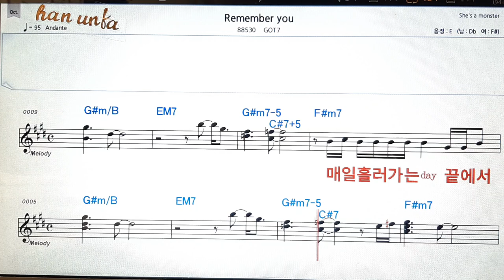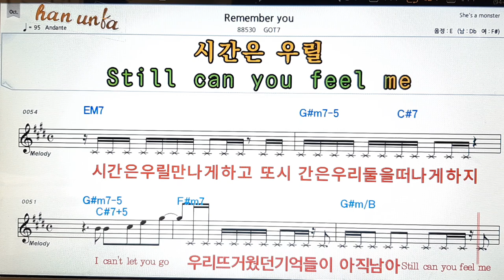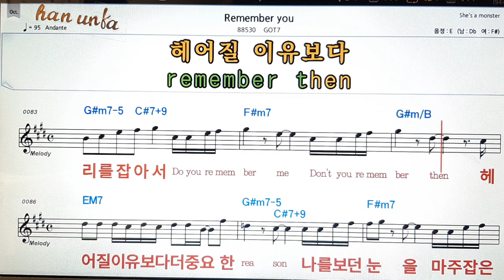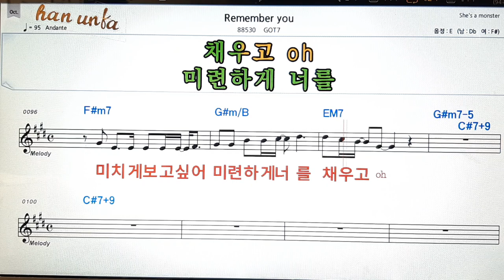Remember you/GOT7👍노래 반주, 코드 악보,가라오케💋Karaoke*Sheet Music*Chord*MR